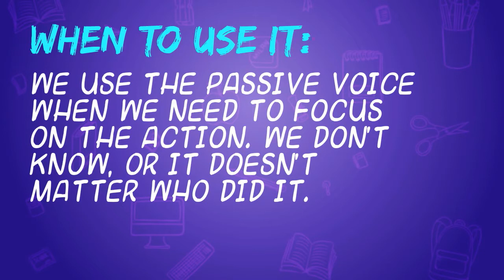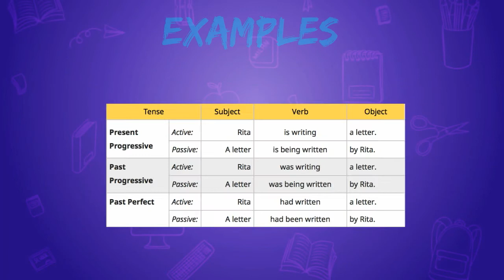Passive Voice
A little help to understand the passive voice
Music Two Door Cinema Club-What You Know